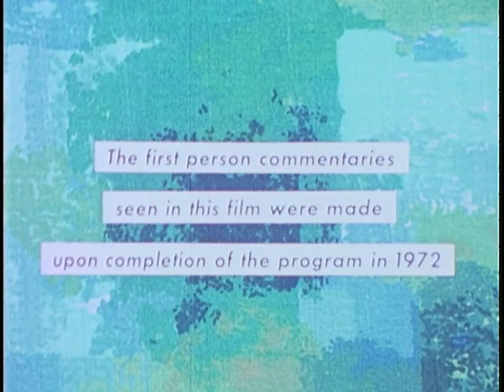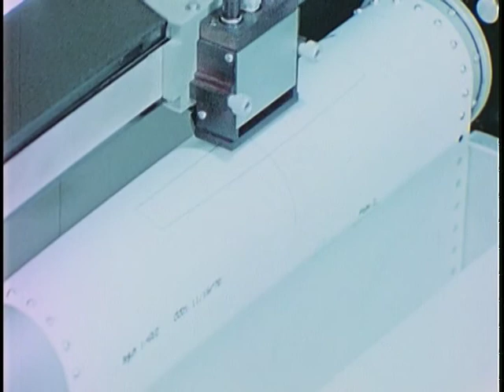A Point in Time: The Corona Story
A Point in Time: The Corona Story - National Archives and Records Administration   - ARC Identifier 1678526 / Local Identifier 263.3213 - National Security Council. Central Intelligence Agency. (09/18/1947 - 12/04/1981).  This film concerns the Corona program that produced the world's first photo-reconnaissance (spy) satellites.  The film was produced by the Central Intelligence Agency (CIA) and premiered at the "Piercing the Curtain" conference in May of 1995.  The film provides an in-depth examination about how and why the Corona program was created, as well as a detailed technological account of how the satellite was built, and its specific operations and capabilities.  The film includes footage of Richard Helms, who was the director of the CIA from 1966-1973, as he addressed a press conference about the Corona mission.